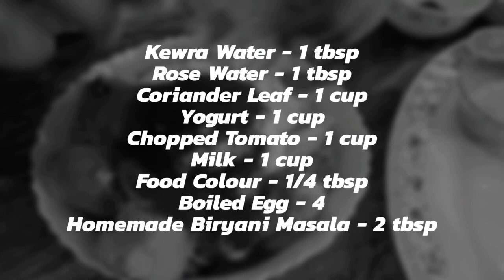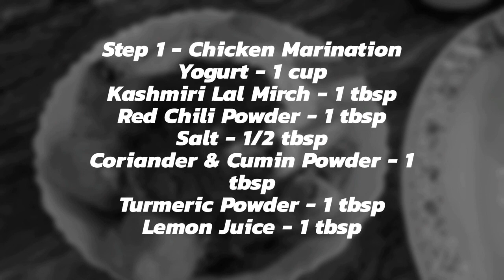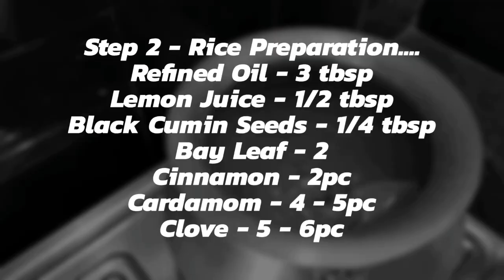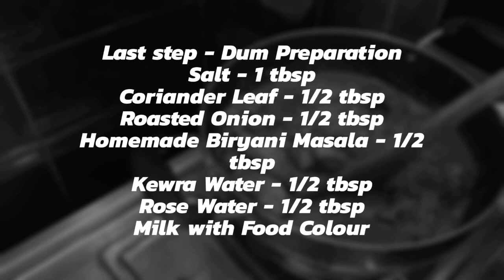Hyderabadi Chicken Dum Biryani !!!! Hyderabadi Style !!!! Sizzling Recipes !!!!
Hello Viewers, welcome to the world of Homemade Authentic Cuisine Dishes.
Food brings people together on many different levels. It's nourishment of the soul and body, it's truly love.

Ingredients

Basmati Rice - 500gm
Chicken - 1kg
Roasted Onion - 1 cup
Turmeric Powder - 1 tablespoon
Red Chili Powder - 1 tablespoon
Coriander Powder - 1 tablespoon
Cumin Powder - 1 tablespoon
Kashmiri Lal Mirch - 1 tablespoon
Cardamon - 4 - 5 pc
Cinnamon - 2 - 3 pc
Clove - 5 - 6 pc
Nutmeg / Jaifal - 2 pc
Mace / Javitri - 2 pc
Black Cumin Seeds / Shah Jeera - 1/4 tablespoon
Ghee / Clarified Butter - 2 tablespoon
Kewra Water - 1 tablespoon
Rose Water - 1 tablespoon
Ginger & Garlic Paste - 2 tablespoon
Chopped Tomato - 1 cup
Chopped Coriander - 1 cup
Yogurt - 1 cup
Homemade Biryani Masala - 1 tablespoon
Milk - 1 cup
Food Colour - 1/4 tablespoon
Boiled Egg - 4
Refined Oil - 3 tablespoon
Mustard Oil - 4 tablespoon

Homemade Biryani Masala Ingredients

 Shah Jeera / Black Cumin Seeds
 Shah Marich / White Pepper
 Star Anise
Cinnamon
Clove
Cardamom
Jaifal /Nutmeg
Javitri / Mace

Preparation : Heat all spices in a pan on a medium flame for sometime. Then grind all of them.

Total - 1 hour 25 mins